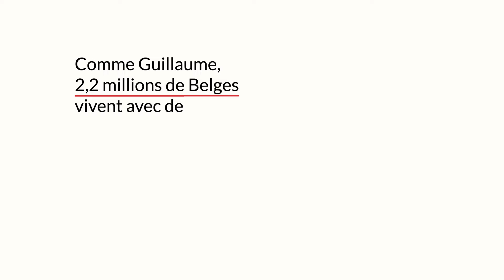L'histoire de Guillaume, 22 ans.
"Je suis en master de droit et jusqu’ici je me débrouillais, mais j’ai dû arrêter mon job d’étudiant car ce n’était plus compatible avec mes études. Alors à la fin du mois, je n’ai plus assez pour manger. J’ai des amis qui m’invitent parfois chez eux… ou bien je saute un ou deux repas.

En attendant une aide financière de l’université, ils m’ont orienté vers l’épicerie sociale de la Croix-Rouge. C’est une solution provisoire mais ça a changé plein de choses de pouvoir de nouveau manger normalement."